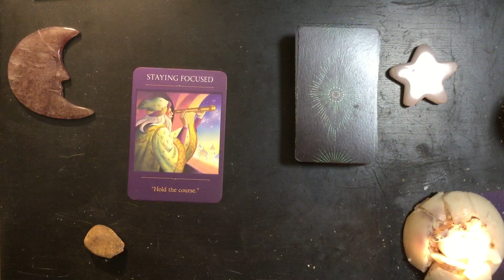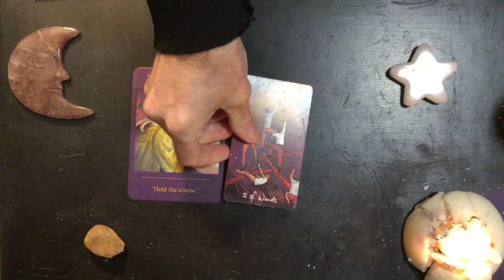Wednesday Night Dreams 2023-12-20 🔌 Losing Energy to Distractions